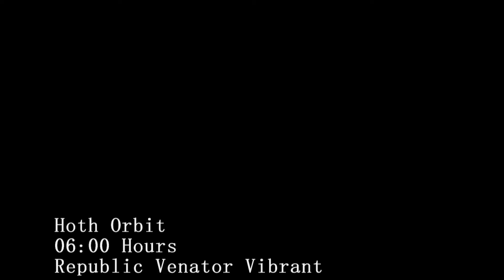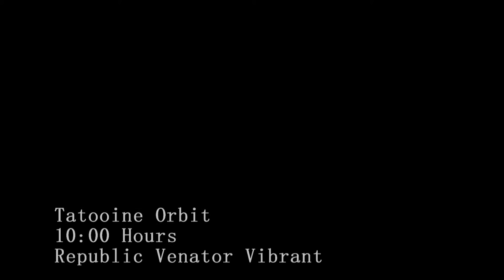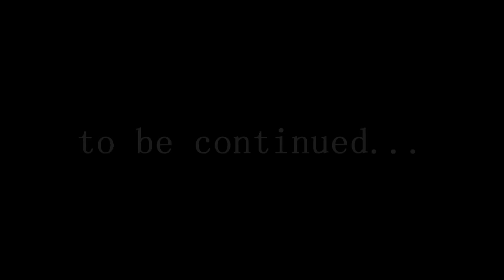462nd Battalion II- The Search for the Dead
When Commander Cody views the plan the Republic fleet get attacked by part of the C.I.S fleet. Cody and the rest of the Battalion are sent away to safety on Republic Venator Vibrant. When they arrive in Hoth to give the plans to the mechanic Specialists Colonel Gaz and Cody decide to rescue the kidnapped General.